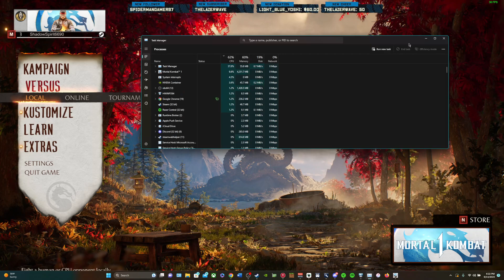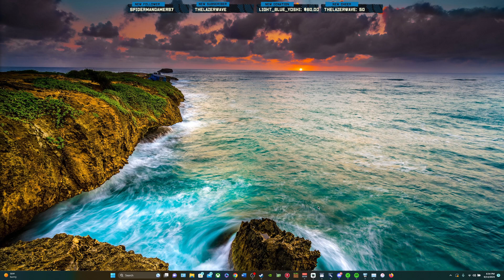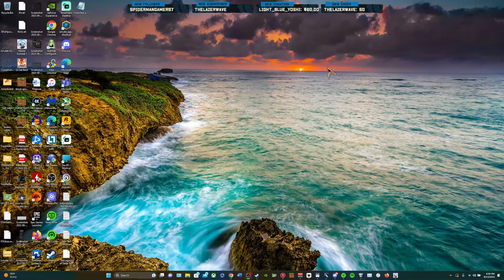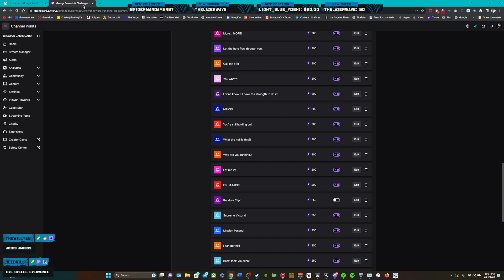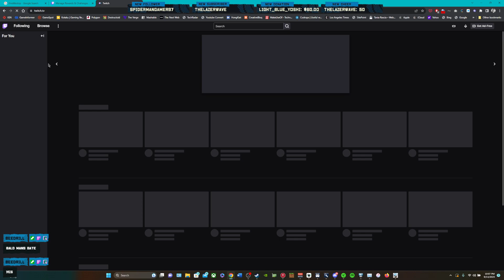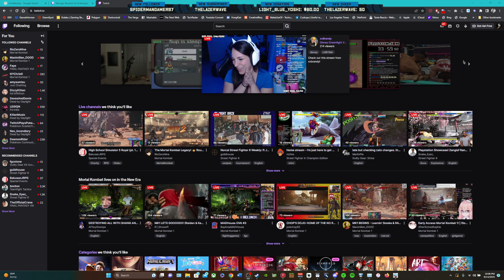No Cam: Mortal Kombat 1 is here! Helloooo Story Mode!